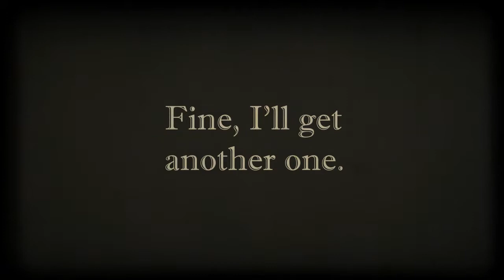SNACK_THIEF_silentfilm.mov